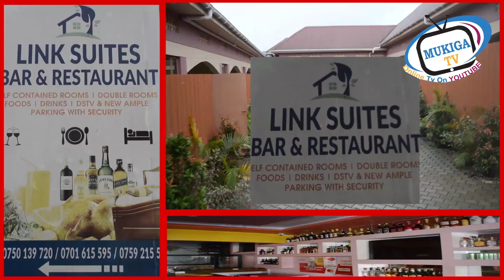Ray G and Levixon excited Mbarara city youth at Daystar Cathedral#mukigatv